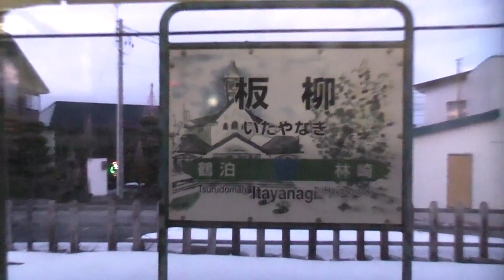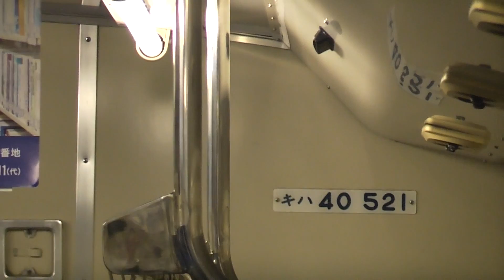JR五能線 川部→鶴泊【キハ40系・2830D】 2020.01.26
車両番号：キハ40-521